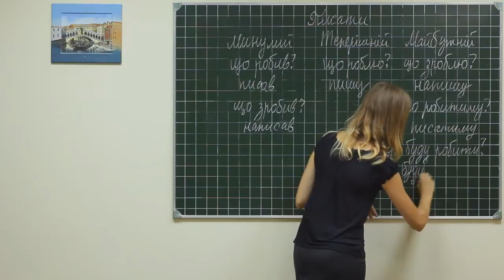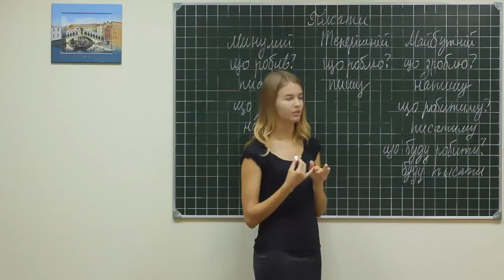Ukr PD 027